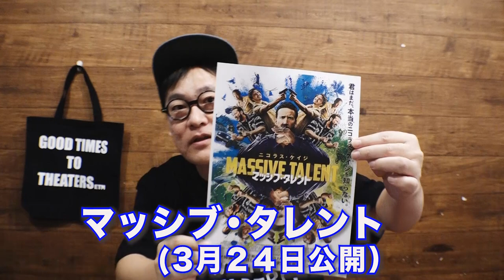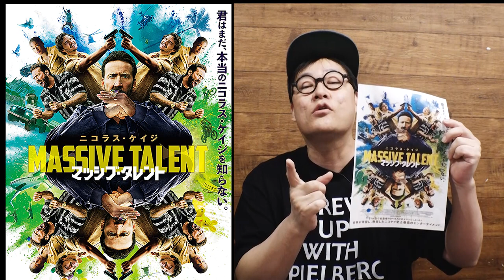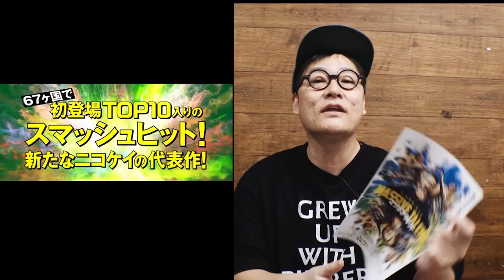【映画解説】「マッシブタレント」ニコラスケイジが現実の本人自身を彷彿させるアクションコメディ！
【コトブキ映画同好会】
映画にまつわるいろんなこと「裏話、ロケ地リポート、セレブインタビュー、突撃リポート、
最新映画ニュース」何でもやります！

出演【コトブキツカサ】